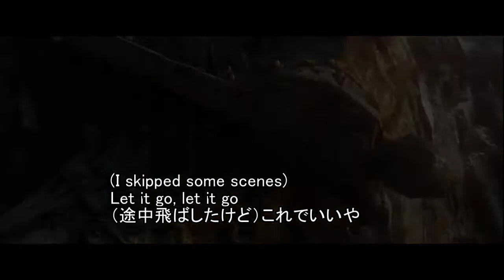Thorin singing Let it go(Hobbit&Frozen) トーリンが歌うLet it go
I really love both of movies Hobbit and Frozen.
"Do you want to build a snowman" by terrible voice is actually by me :(
The game scene is from Lord of the Rings online.

トーリン（のコスプレしたLotROゲームキャラ）が歌うLet it go。とおまけのDo you want to build a snowman。